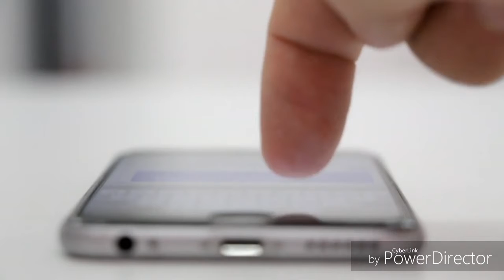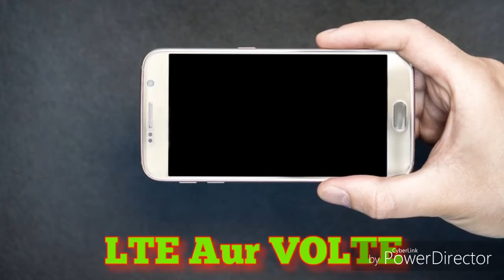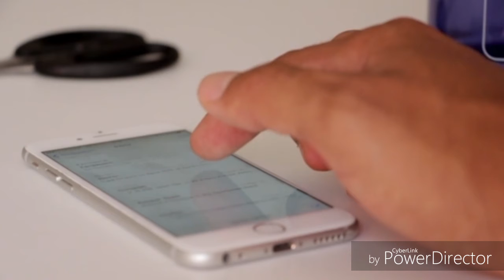LTE Aur VOLTE kya hai? Difference Between LTE And VOLTE in Hindi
Hello Friends is Video me aapko LTE Aur VOLTE ke bare me bataya gaya hai jaise LTE Aur VOLTE kya hai (What is LTE And VOLTE in Hindi), LTE Aur VOLTE me kya Fark hai, LTE Full From, VOLTE Full From, insob ke bare me jankari diya gaya hai muje Ummed hai aapko yea Video jarur Acha loga hoga.